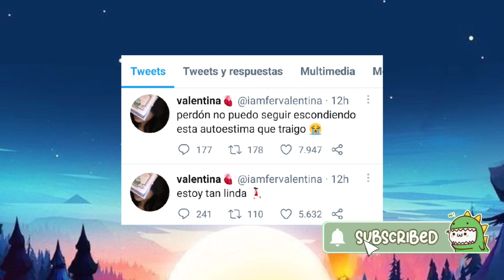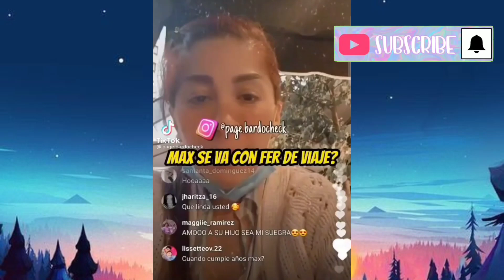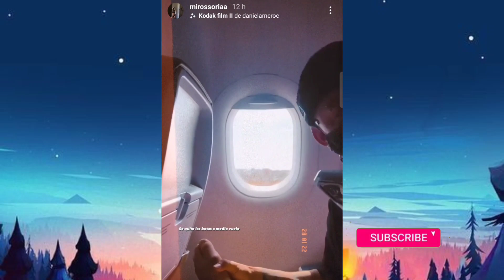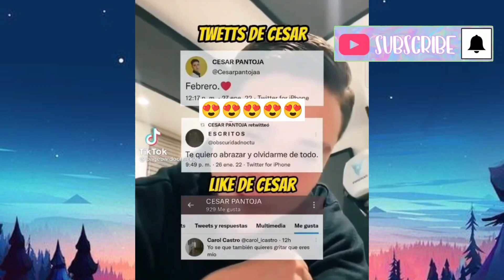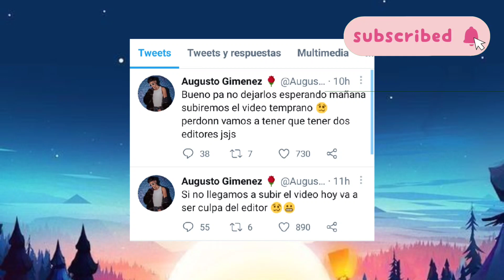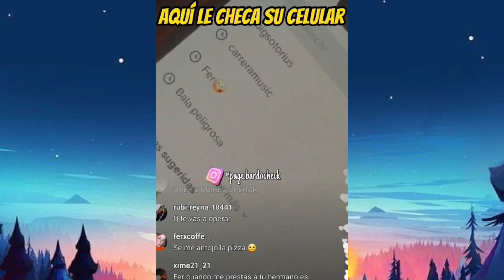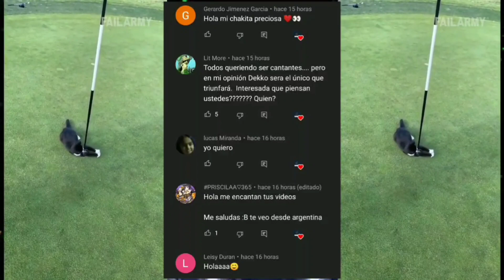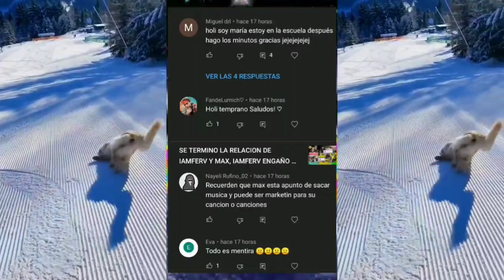MAX Y FER SIGUEN JUNTOS | DOME TIENE LA VERIFICACION | ROD YA NO QUIERE A CAROL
LA MAMA DE MAX DICE QUE ELLA Y MAX TERMINARON , IAMFERV SOLTERA, MAX Y FER SIGUEN JUNTOS | DOME TIENE LA VERIFICACION |  ROD YA NO QUIERE A CAROL, NICOLLE Y AUGUSTO LLEGAN A LOS 9 MILLONES , ROD TIENE UN NUEVO AMOR

Más información
Escucha música sin anuncios con YouTube Premium
Canción
Know Myself
Artista
Patrick Patrikios
Álbum
Know Myself

en vivo de IamFer
rodlipa juntos
cheli house
cumpleaños número 20 de Domelipa
Fiesta de Kima
fergusto
augusto gimenez
iamferv
ROD DESNUDO
IAMFERV SE OPERA EL CUERPO
IGNACIA ANTONIA CANCELA SU TOUR
LE LLEGA HATE A ROD POR IRRESPONSABLE
FRAGA ESTA ENAMORADO DE DOMELIPA
IAMFERV LE ES FIEL A MAX VALENZUELA
GAGE SE ARREPIENTE DE HABER RECHAZADO A IMAFERV

AUGUSTO GIMENEZ ENGAÑA A NICOLLE | IAMFERV Y ROD CONTRERAS JUNTOS | DOMELIPA CELOSA DE DEKKO

DOMELIPA ESTUVO CON ROD POR PRESION | AUGUSTO GIMENEZ CON BRIANDA |STIVEX NO QUIERE NADA CON IAMFERV
IAMFERV RUBIA DE NUEVO | ROD Y CAROL CON ANILLOS | NICOLLE Y CESAR JUNTOS
COLABORACION DE DOMELIPA CON IAMFERV | TODOS CONTRA IAMFERV | AUGUSTO, ROD Y KEVLEX JUNTOSIAMFERV SE DR0G4 ? A FER LE DIJERON QUE ATAQUE A KALY | CAROL SE DEFIENDE ROD ESTA ARTO DOME Y DEKKO
IAMFERV SE QUEDARA SOLA | AUGUSTO GIMENEZ Y NICOLLE SE BESAN | ROD Y EL EX DE KUNNO
IAMFERV Y MAX JUNTOS | DOMELIPA Y MONT ERAN ENEMIGAS ? | ROD COPIA A DEKKO

ROD ARRESTADO Y BESANDOSE CON UN HOMBRE IAMFERV OBJETIVO DE LOS HOMBRES DOMELIPA Y DEKKO ENAMORADOS
ROD HOSPITALIZADO | MAX DICE QUE LE GUSTA IAMFERV | KEVLEX Y IGNACIA TERMINARON
MAX Y IAMFERV A LOS BESOS| IGNACIA HABLA DE KEVLEX | ROD HABLA DE SU HOSPITALIZACION
DOMELIPA LANZA TEMA MUSICAL | DEKKO NO QUIERE A DOMELIPA | LA MADRE DE MAX QUIERE A IAMFERV
DOMELIPA Y DEKKO SE CASAN ? | MAX NO OLVIDA A IGNACIA | AUGUSTO NO OLVIDA A IAMFERV